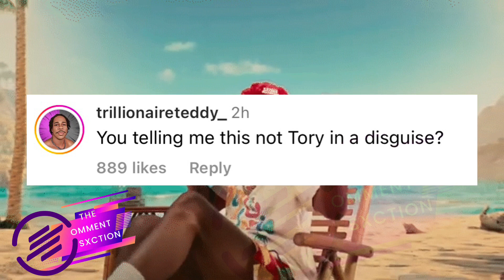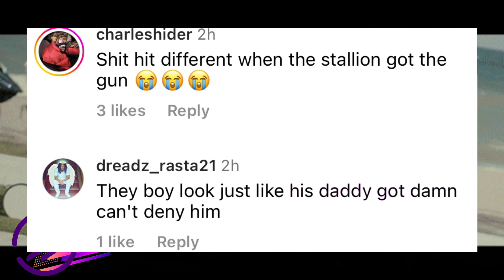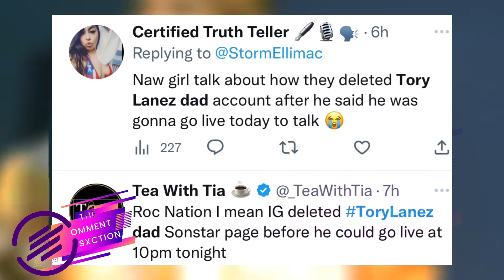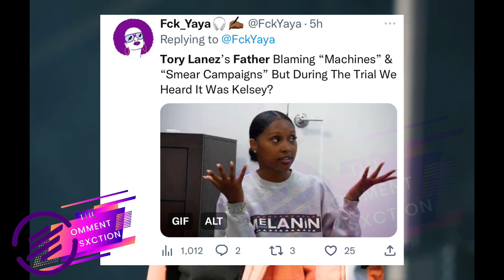TORY LANEZ'S FATHER Speaks On MEGAN THEE STALLION ||TCS REACTS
TORY LANEZ'S FATHER Speaks On MEGAN THEE STALLION ||TCS

The Comment Sxction brings you the latest and best media clips, commentary, social highlights and user comments from across the internet. Our videos cover a wide range of topics from:

- Providing you with the latest social media clips and commentary
- Keeping you up to date on social topics and celebrity gossip
- Making you laugh with the best social media funny moments